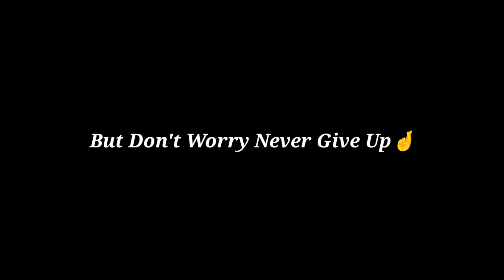Never Give Up 🥵😵 •| BGMI MONTAGE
Graphics - Smooth + Ultra (Colourful)
Aim Assist :- Always OFF
Editing app :- VIVA CUT + VN EDITER

😉Name ~FCT丶NíTROXYT

Thumbnail :- Lightroom, PixelLab,PSCC.

Thanks for you're Tremoundus Support
my content,
🥰Keep Supporting